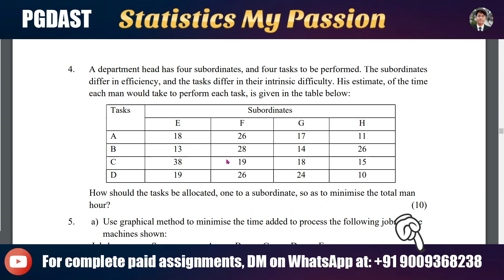PGDAST 2024 | A department head has four subordinates, and four tasks to be performed.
See books list
PGDAST 2024 JULY SESSION A department head has four subordinates, and four tasks to be performed. The subordinates
differ in efficiency, and the tasks differ in their intrinsic difficulty. His estimate, of the time
each man would take to perform each task, is given in the table below:
Tasks Subordinates
How should the tasks be allocated, one to a subordinate, so as to minimise the total man
hour? .

PGDAST 2024 IGNOU New Assignments Answers.

ignou
ignou university
ignou solved assignment
ignou assignment
ignou malayalam
ignou admission
ignou alerts
ignou answer sheet
viral
assignments
solved assignments
indira gandhi university all papers
pgdast
statistics
videos
education
motivation
free
trend
online learning
distance education
e-learning
study materials
examination
results
certificate
diploma
study center
grade card
marks
syllabus
study material
admission process
- IGNOU2024 IGNOU NIOS OPENUNIVERSITY ASSIGNMENT PREVIOUSYEARQUESTIONPAPERS NOTES PROJECT EXAMTIPS CONSULTING - Solved Assignments IGNOU 2025